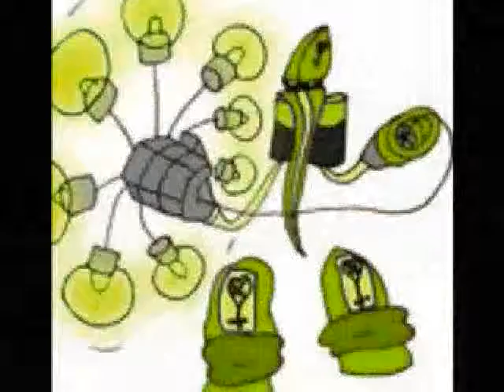more villians.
some more evil on the side.